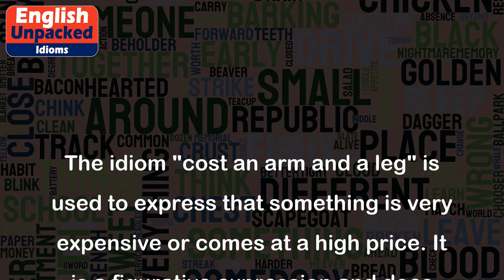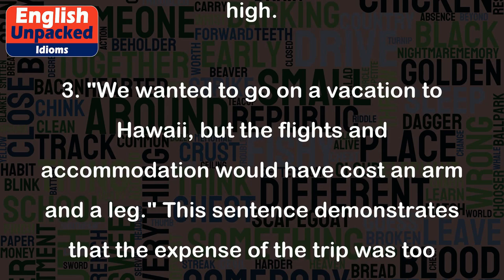Cost an arm and a leg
The idiom "cost an arm and a leg" is used to express that something is very expensive or comes at a high price. It is a figurative expression and does not literally mean that you have to give up body parts to obtain something. Instead, it emphasizes the idea that the cost of something is exorbitant or unaffordable.
Here are a few examples to illustrate the usage of this idiom:
1. "I would love to buy that designer handbag, but it costs an arm and a leg." In this sentence, the speaker is expressing that the handbag is very expensive and beyond their budget.
2. "My car broke down, and repairing it is going to cost an arm and a leg." Here, the person is saying that the cost of fixing their car is extremely high.
3. "We wanted to go on a vacation to Hawaii, but the flights and accommodation would have cost an arm and a leg." This sentence demonstrates that the expense of the trip was too high for the speaker to afford.
4. "She really wanted to attend that conference, but the registration fees were going to cost her an arm and a leg." In this example, the person expresses that the cost of attending the conference was unreasonably high.
Overall, the idiom "cost an arm and a leg" is a colorful way to describe something that is excessively expensive. It is frequently used in everyday conversations to convey the idea of high costs without being taken literally.